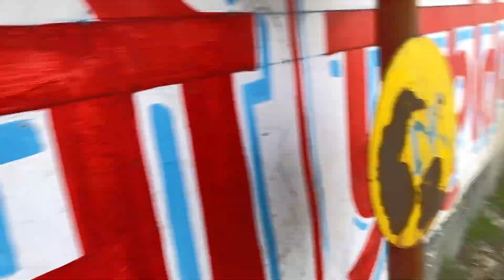Kajal ko cycle se paper kraane le gaya 😅